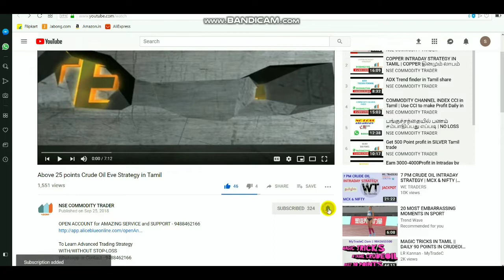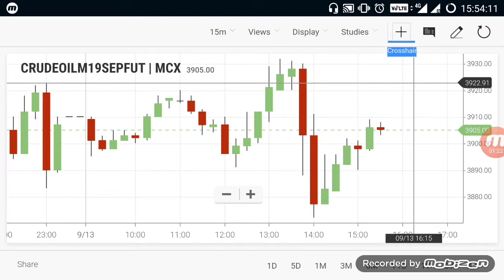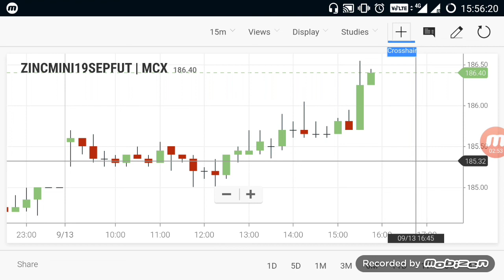Commodity Live Levels | Crudeoil Evening Breakout Range 13-09-2019